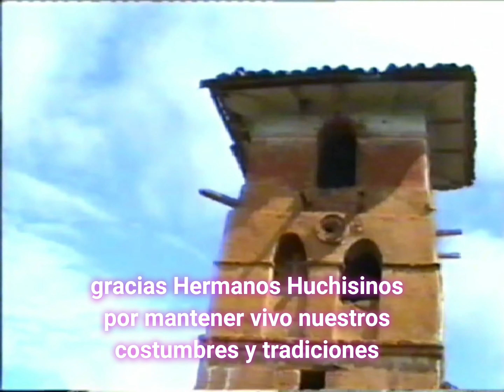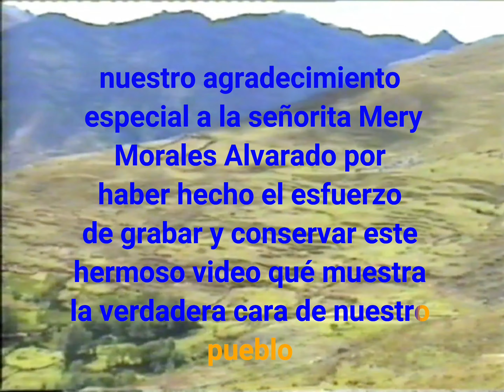Negritos de Huacchis Huari Ancash Perú Diciembre 2001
final de éste evento importante de nuestro pueblo nos vamos pero con las esperanzas de regresar saludos pará todos y mis agradecimientos a todos los que an participado ...